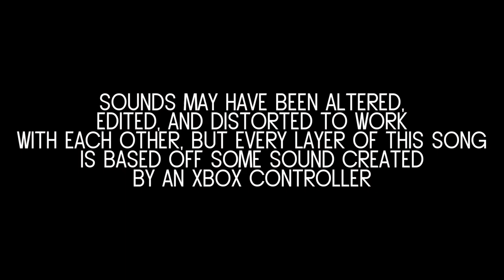MAKING MUSIC WITH XBOX CONTROLLERS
Every sound you hear in this video was created by an Xbox controller. Most of the sounds are altered and distorted, but EVERY sound came from an Xbox controller one way or another. Liked the video?